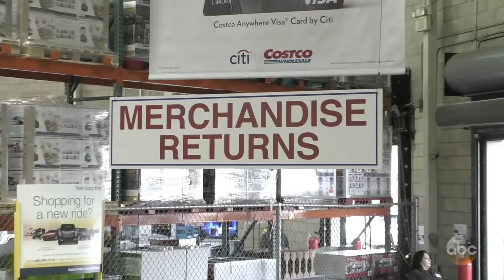Costco Returns with Cousin Sal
From time to time we send Jimmy's cousin Sal to Costco to work the return counter and work his magic on customers. This is always a lot of fun and so we've done it again. This is Cousin Sal wreaking havoc at Costco.